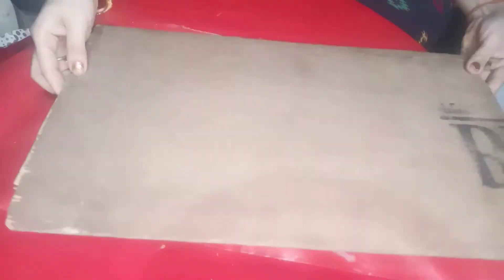3 Unique Garden decor DIY, Balcony makeover DIY, Buddha Painting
Hello friends,
      welcome to my discription box
Here in this video I am making three amazing DIYs for your garden decor. You can use these DIYs for your garden area as well as passage area, Balcony decor, terrace decor, courtyard decor etc..
All the three DIYs are inexpensive and very easy to make. your waste material will also used in these DIYs. Lord Buddha Painting is the most important decoration stuff for garden. Buddha Painting or Buddha figurine is very easy to make and it in hence the beauty and charm of your garden. Everyone wants peace in life and Lord Buddha Painting creative a peaceful atmosphere in your home. it collect positive vibrations. so friends go and watch this video and share it with your friends and give your garden a spiritual feel.
Bird Feeder looks amazingly beautiful and it will definitely add a charm and character to your garden. The sound and view of twitty birds 🐦 gives relief to our mind.
 For music credits:   InShot app music icon.
Ceremic dough method is described in below mentioned videos so go and explore it.

 Thankyou so much friends, do visit again...